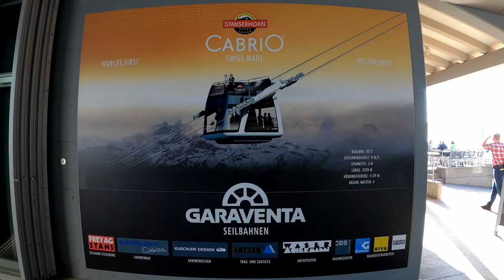Stanserhorn Switzerland - the insider tip of the Swiss mountains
The Stanserhorn Switzerland is an insider tip among the sights in Switzerland.

Along with Pilatus and Rigi, the Stanserhorn is one of the top three mountains in Central Switzerland. Among the region's excursion destinations, the Stanserhorn is more of an insider tip. Few parking spaces ensure that there are hardly any large groups of tourists on the Stanserhorn. A mountain to enjoy with a fantastic view of the surrounding mountains.
An absolute highlight is the world's only convertible cable car. On the open upper deck you can glide quietly through the mountains to the summit. An experience that I can only recommend.

▬▬▬ channel ▬▬▬▬▬▬▬▬▬▬▬▬▬

On Destination Switzerland 🇨🇭 you will find interesting Switzerland tourism videos.

We show you the best sights and excursion tips in Switzerland.

Whether culinary delights, travel tips, sights or everything to do with the Alps; be inspired and find out more about Switzerland.

You can also find them here

- Top 10 sights in Switzerland
- Top 10 travel destinations in Switzerland
- Top 10 culinary highlights

as well as detailed insider tips.

When are you visiting Switzerland?

 ▬▬▬ social media ▬▬▬▬▬▬▬▬▬▬▬▬▬